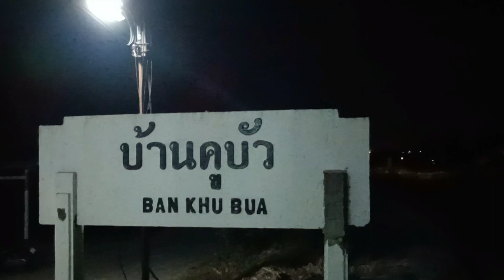Ep.846 ( Rapid 167 ) ขบวน 167 ผ่านสถานีบ้านคูบัว